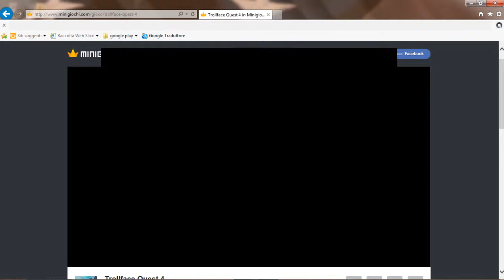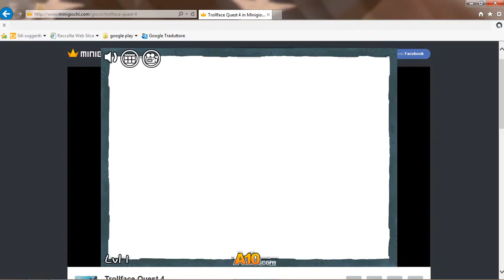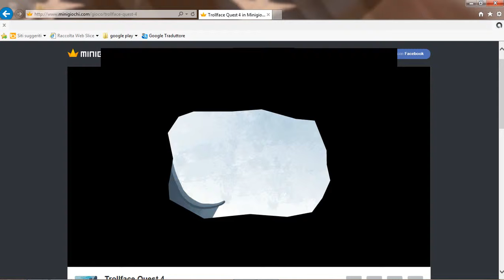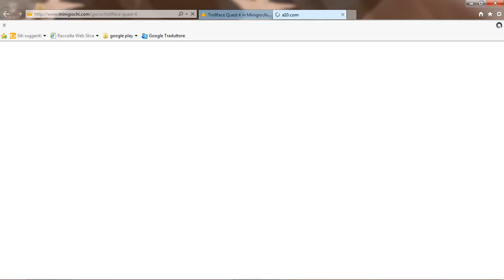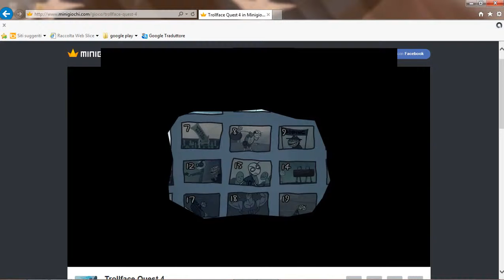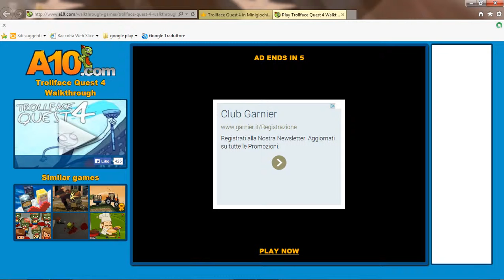trollquest 4 le olimpiadi parte 1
ho trovato un video registratore interno finalmente cosi avrete una visione migliore
S9